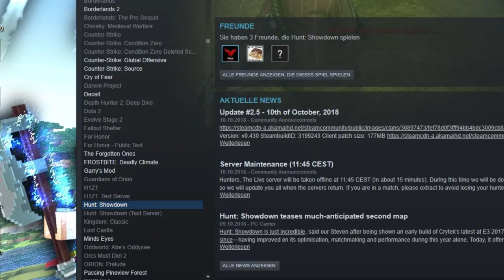SPOOKY HALLOWEEN - Achtung ERSCHRECKUNGSGEFAHR! [Spezial]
HALLOOOWEEEN SPEZIAL NUR FÜR EUCH! Richtig SPOOKY Folge, schreibt in die Kommentare wenn ihr euch erschreckt habt!

Wir wünschen viel Spaß mit diesem Video! 👍

🎮 Ihr könnt uns auch unter diesen Links finden! 🎮

🔹 Deine Gaming-Community! Wir freuen uns auf Deinen Besuch

🎤 Unsere Streams landen auf unserem Streamkanal  🎧

Kleines Trinkgeld freut uns sehr!

🔵 Skype: PromethiumLP oder PromethiumStream 🔵

📌 ~ Haben auch einen Zweitkanal: Promethium Designs ~ 📌